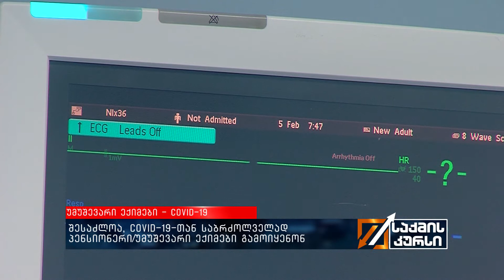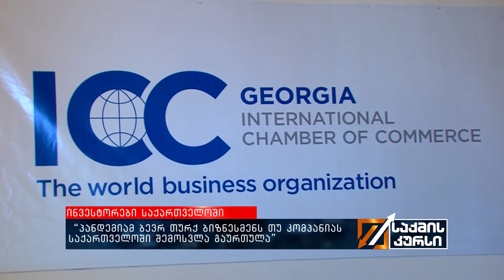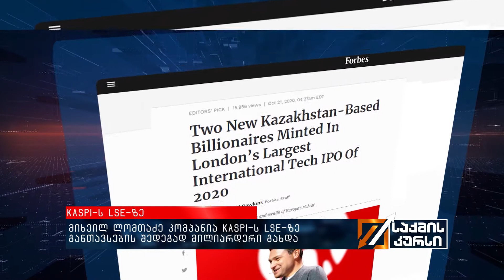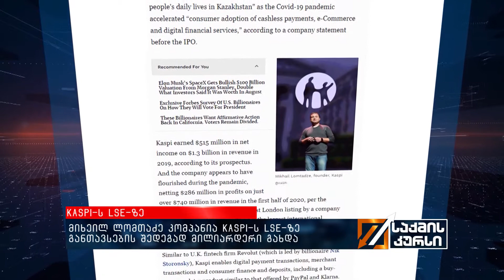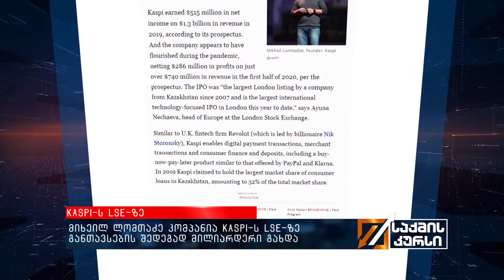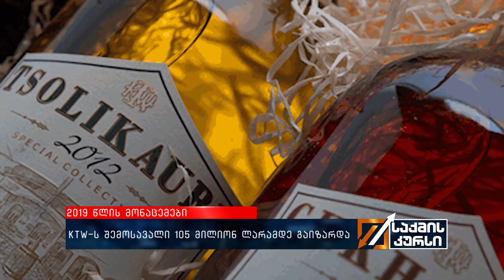საქმის კურსი - 27.10.2020 - კოლაჟი